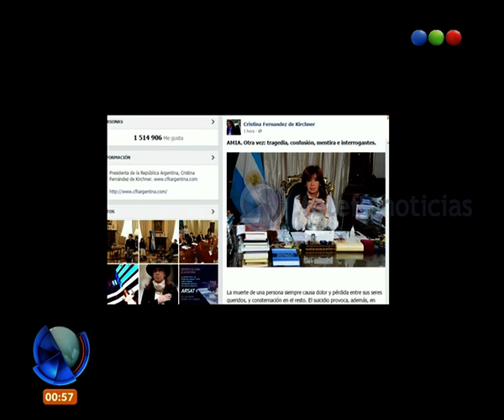Día en Fotos - Telefe Noticias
El resumen informativo del día te lo mostramos en fotos. No te lo pierdas.